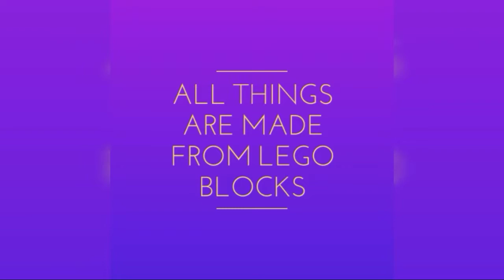Lego world ( made from only Lego pieces)